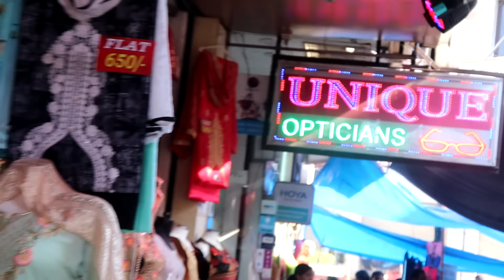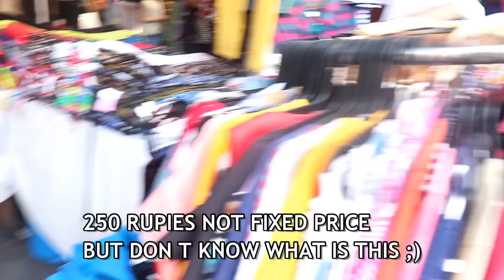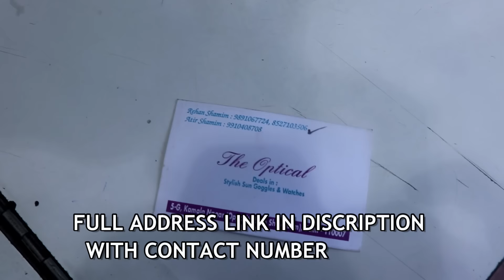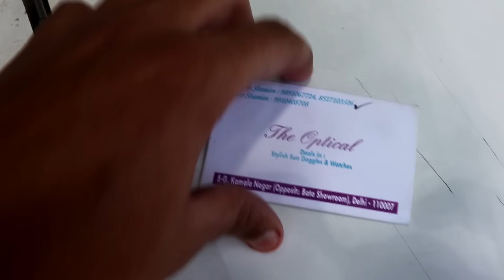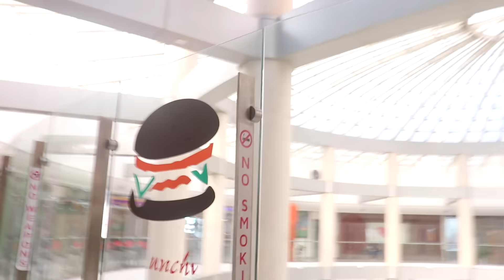BRANDED WATCHES IN CHEAP PRICE | G SHOCK | SEVEN FRIDAY | RADO AND MUCH MORE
address  ;   kamla nagar new delhi
nearest metro vishwavidyalaya